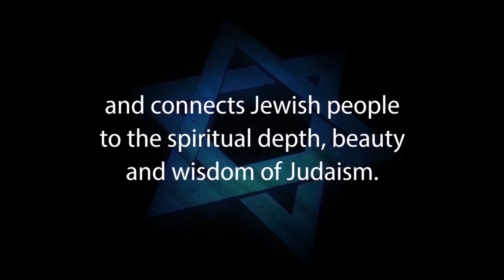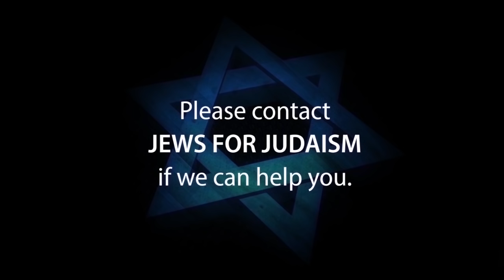JUDAISM AND MESSIAH: REVELATION FROM GOD, Rabbi Schochet #2 of 7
Rabbi Immanuel Schochet expounds on the Logical Foundation of Judaism in Part 2 of this seminar “Judaism and the Messiah” in response to Jews for Jesus, Messianic Jews and Hebrew Christians.

Rabbi Jacob Immanuel Schochet, z”l, Born: August 27, 1935, Basel, Switzerland Died: July 27, 2013